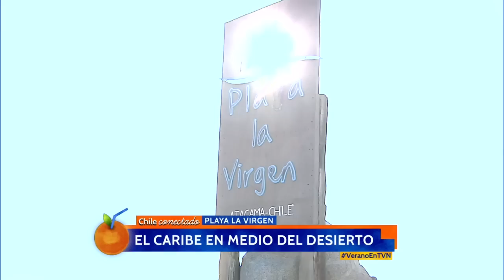El caribe en medio del desierto | Chile conectado | Buenos días a todos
Caldera, Atacama (2015)

Playa la Virgen se ha posicionado como uno de los mejores destinos de la zona. Las tibias y claras aguas son el escenario de los deportes náuticos como el kayak.

¿Chileno en el extranjero?